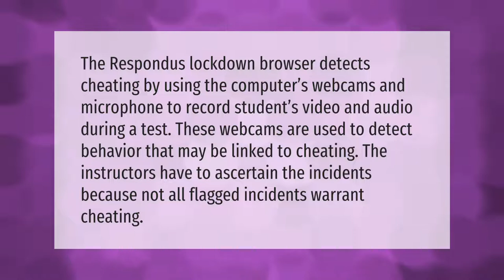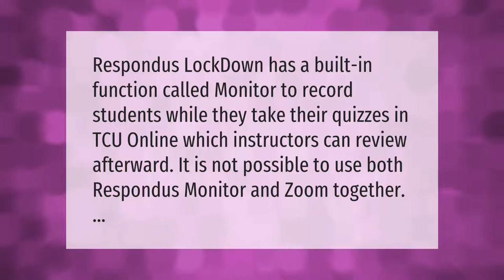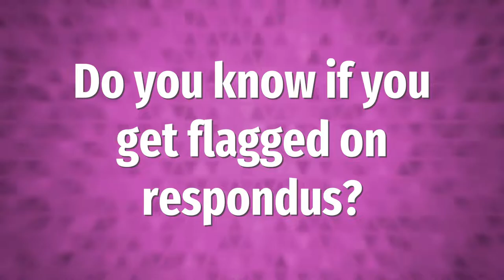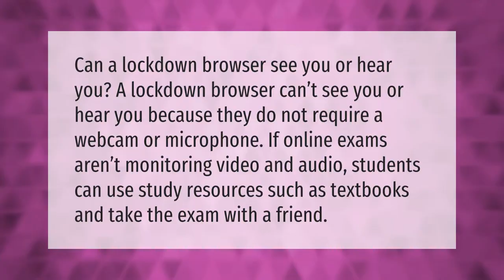How does LockDown browser detect cheating?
00:00 - How does LockDown browser detect cheating?
00:39 - How does Pearson LockDown browser detect cheating?
01:08 - Can LockDown browser see you without webcam?
01:34 - Can you use LockDown browser and zoom?
02:00 - Do you know if you get flagged on respondus?
02:30 - How do you know if LockDown browser is recording you?
02:59 - How do you cheat on Honorlock?
03:30 - What can LockDown browser See?

Laura S. Harris (2021, September 12.) How does LockDown browser detect cheating?
    AskAbout.video/articles/How-does-LockDown-browser-detect-cheating-261867